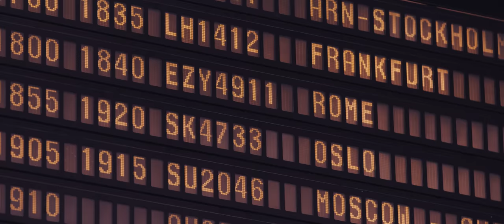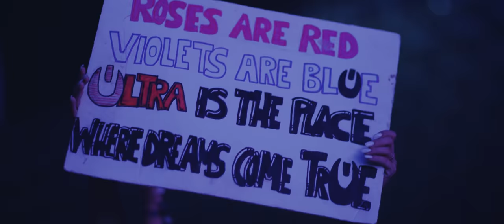RELIVE ULTRA EUROPE 2015 (Official 4K Aftermovie)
Ultra Europe After Movie supported by Croatian Tourism Board.

01 - Zonderling feat. Bishôp  - Crazy for you (Spinnin Deep)

04 - Steve Angello & The Presets - Remember (Size Records)

Video created by Final Kid